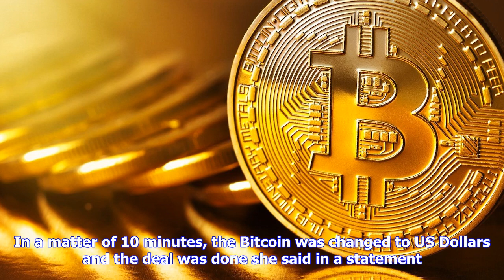Breaking News | Brokerage claims texas’s first bitcoin home purchase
Brokerage claims texas’s first bitcoin home purchase

A Texas brokerage claims to be the first in the Lone Star state to have closed on a home purchased w...